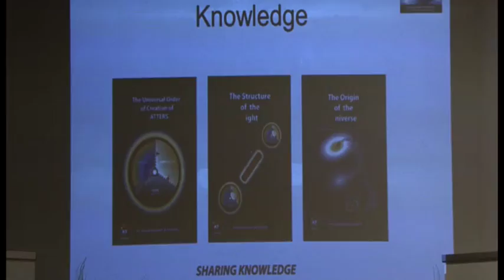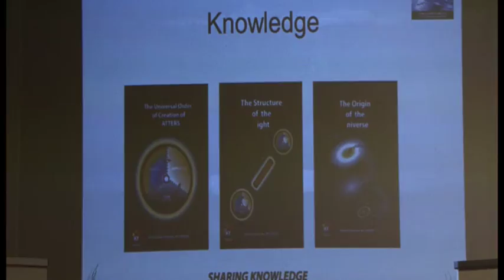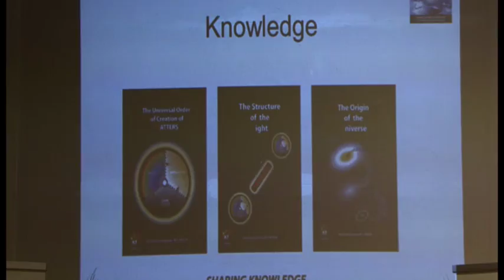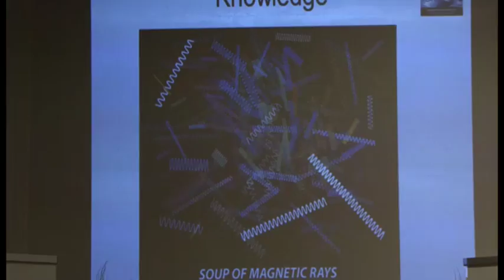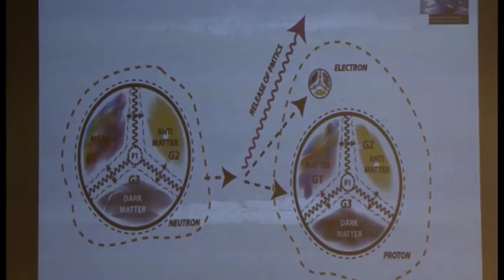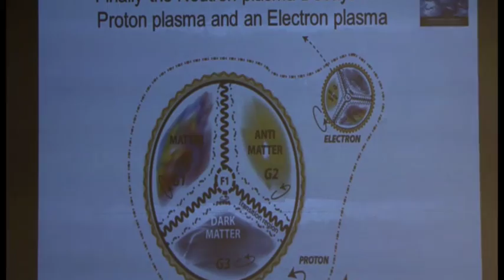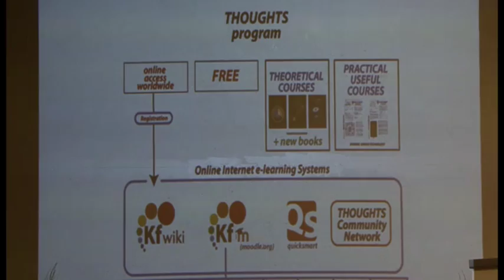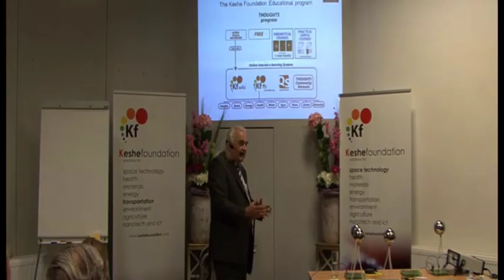21-09-2012 Keshe Foundation Center (Ninove Belgium) - Eductional Thoughts program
Short video about the start of the KesheThoughts program, to share worldwide the theoretical and practical knowledge of nuclear engineer Mehran Tavalkoli KESHE about plasma technology, space technology, health plasma reactors, production of water and new materials, etc. Presentation by MS Dirk Laureyssens.